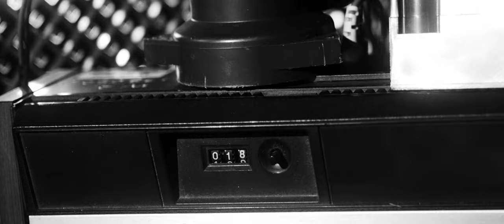Blast Off!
The first official video clip from Perth nerd-core rockers, @theterroradaptors

A TALL MAN PRODUCTION, PRESENTS
A SCUDLEY FILM:

THE TERROR ADAPTORS!

EXECUTIVE PRODUCER - Mel Caceres

THE TERROR ADAPTORS!
Lemual Allott
Jaxon Mccarthy
Cian Mor
Adrian Tolman

DIRECTOR OF PHOTOGRAPHY - Peter Runzullo

PRODUCTION DESIGN - Adrian Tolman & Mike Lewis

EDITOR - Peter Renzullo

MUSIC PRODUCER - Lemual Allott
Whisker Biscuit Productions

SOUND DESIGN - The Zombie Bunker, Perth.

STARRING
Vocals - Lemual Allott
Drums / Samples - Jaxon McCarthy
Guitar - Jacob Marr
Bass - Cian Mor
Guitar / Keys - Adrian Tolman

WITH
The Scientist / Journalist - Sierra Joan

THE ROBOTS
Hydroflax……..Amanda Faithfull
Beepers.………...Amelia Tolman
Scottlebot…Scott Buckley-Hewitt
Trexatron.…….…….Mel Caceres
J0-J0… ...Joseph Poulter
Gl-3NN……. Glenn ?
Robot 57UT……….…Sierra Joan

And Steve Dillon

ART DEPARTMENT
Amanda Faithfull
Amelia Tolman
Eliza Tolman
Mike Lewis
Jaxon McCarthy
Joseph Poulter
Chloe Brown

MATERIALS SOURCED BY
Mike Lewis
Karen Lewis
Kim Westlake
Daniel McGough & Mark Strang
Martin Chung
Jaxon Mccarthy
Lemual Allott
Tina Rodrigo

The Public of Ellenbrook & Inglewood

CHAIRS SUPPLIED BY
Vanquip Mobilities, Welshpool WA.

CAMERA
Peter Renzullo

LIGHTING
Peter Renzullo

SET ELECTRICIAN / LIGHTS - Adrian Tolman

BUILDING CONSULTANT - Jack Faithfull

CHAIR MOUNT DESIGN - Amanda Faithfull

ELECTRICAL CONSULTANT / SECURITY - Alex Tolman

WARDROBE / COSTUMES
Makenzie Christie
Julie Allott

EMBROIDERY - Graphic Stitches, Wanneroo.

MAKEUP
Amanda Faithfull

SONG CREDITS
Written by A. Tolman;
Music by A. Tolman, M. Lewis, B. Iddon, J. McCarthy, L. Allot & S. Dillon;
Performed by THE TERROR ADAPTORS! ;
Courtesy of Whisker Biscuit Productions;

Sassie Joan
Amanda Hugandkiss
Steven Patterson
Matt Angell
Isaac Mulcrone
Youth Jam Radio
Niamh Moore
Christopher Alvaro
Monmouth Music
Mel Caceres!
Jack & Brenda Faithfull
Regan Gallagher
L. Mccoy
James Kirk
Sarah Hallett
Brad Taylor
Mark Heffernan
Jason McCarthy
Jax To De Max
Aridian Nes

…and all the anonymous contributors (whoever you are!).

SPECIAL APPRECIATIONS
Jack & Brenda, for being the best in-laws
My amazing wife and kids, for their love and support!
Geoff & Howard at Vanquip Mobilities, Welshpool

Filmed at The Zombie Bunker Studio, Perth
On location in Ellenbrook, Western Australia

Editing Services by Scudley Records, Perth

Any unauthorized exhibition, distribution, or copying of this film or any part thereof (including soundtrack) may result in civil liability and criminal prosecution. The story, all names, characters, and incidents portrayed in this production are fictitious.

No robots were seriously harmed in the making of this film

One drummer was mildly electrocuted

For Patricia Angell
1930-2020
Love you Nanna.